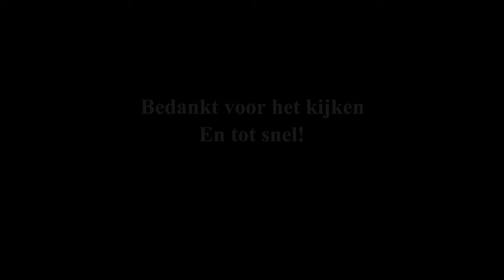Stoomtrein Nijmegen - Arnhem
Op 16 en 17 december reed de Christmas-Express tussen Arnhem en Nijmegen. Een mooie gelegenheid om eens naast het spoor te gaan posten in de hoop een paar mooie plaatjes te schieten van de twee BR 23's van de Veluwse Stoomtrein Maatschappij.